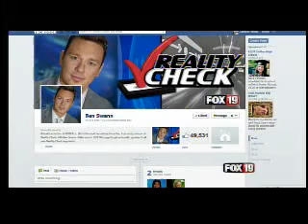Reality Check w/ Ben Swann: President Obama "Act of Terror"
Like, Favorite, & Share!

Did President Obama Call Benghazi Attack 'An Act Of Terror' The Day After?